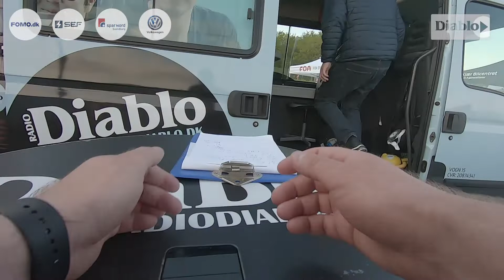Rundt om Sydfyn - Svendborgløbet 2019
DIABLO LIVE-partnere: FOMO, SEF, SPAR NORD og VOLKSWAGEN SVENDBORG

Vi elsker sydfyn!